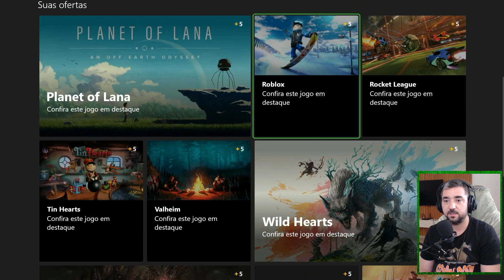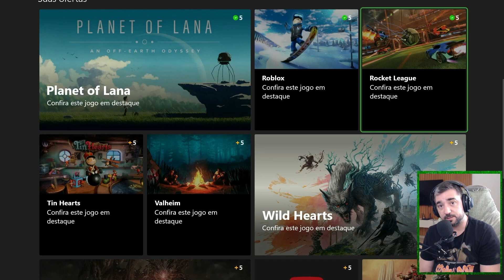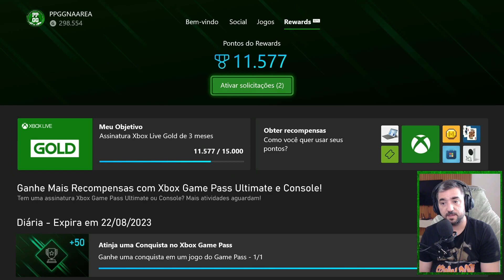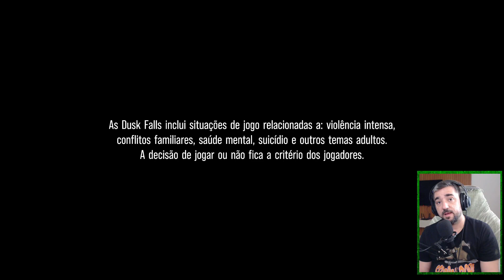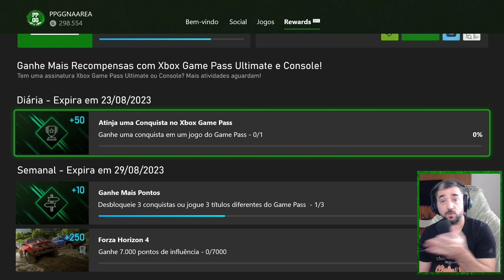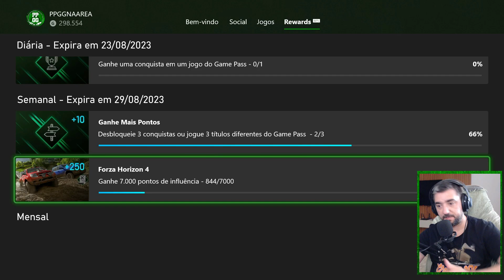NOVIDADES E SOLICITAÇÕES DA SEMANA NO MICROSOFT REWARDS PARA COMPLETAR ATÉ DIA 28 DE AGOSTO